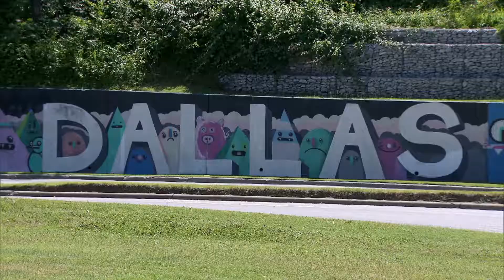Richard estrella famoso Camaro horas antes de una subasta | El Dúo mecánico | Discovery en Español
A pocas horas de una importante subasta, Richard Rawlings colisiona la parte frontal de un Chevrolet Camaro, considerado una reliquia de la historia del cine por su aparición en la película "El Clan de los 6" protagonizada por Kenny Rogers.